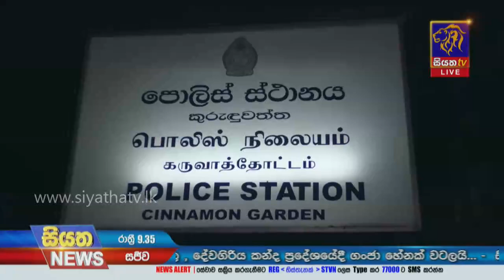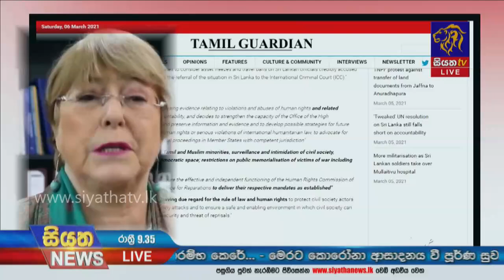Siyatha News | 09.35 PM | 14 - 03 - 2021